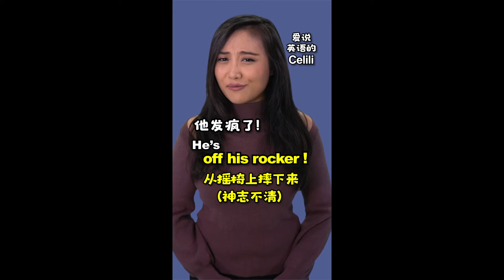【英语口语】“发神经”你还只会说Crazy吗？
聊聊“发神经”在英语里的无数种灵活说法。我列举的也只是一部分，其他的还有很多呢！你还知道哪些？留言和大家分享吧！英语